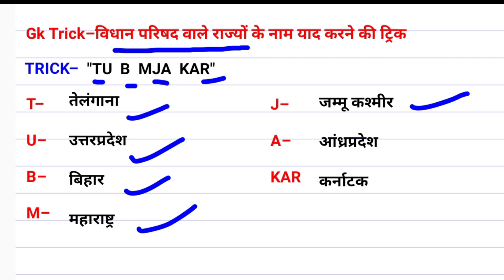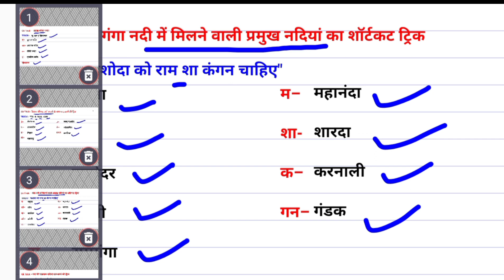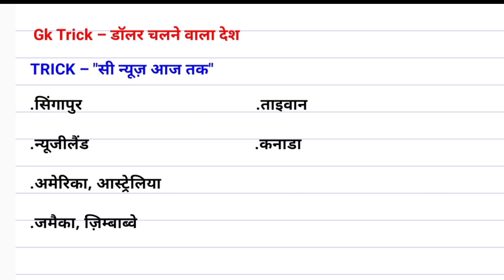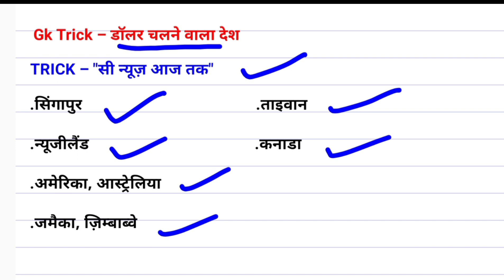Gk Trick for All Competitive exam | RAILWAY/SSC/BSSC | Static Gk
Gk Tricks for All Competitive Exam| Railway/SSC/BSSC| Statics Gk |